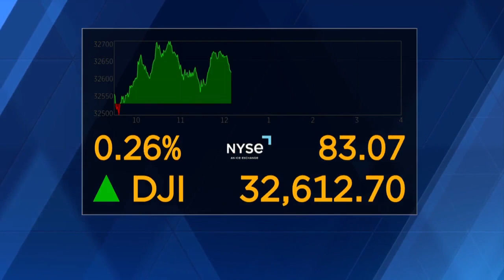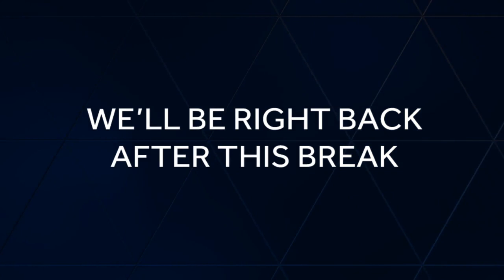Police release pictures of man sought in connection with Dorchester shooting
Boston police have released pictures of man sought in a shooting earlier this month that left a man injured in the city’s Dorchester neighborhood.  Police were called to Seaver Street shortly after 11 p.m. on July 17 to investigate the incident. A bullet hole was visible in the passenger side window of a sedan that was surrounded by crime scene tape at the scene. No arrests have been made.   Anyone who recognizes the man is asked to call police.